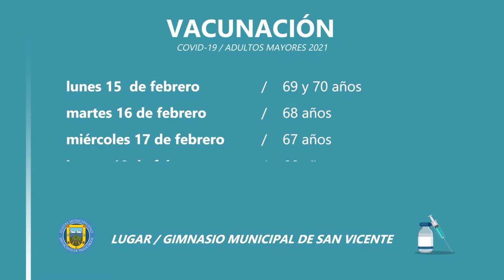CALENDARIO DE VACUNACIÓN CONTRA EL COVID-19 SEMANA DEL 15 AL 19 DE FEBRERO‼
Esta semana, le corresponde recibir la vacuna contra el Covid-19 a los adultos mayores entre los 65 y 70 años y a aquellas personas que cumplen funciones esenciales para el Estado y de atención de la ciudadanía.

Para ser inoculados, los adultos mayores deben presentar carné de identidad y carné de control si lo tienen, mientras que los trabajadores esenciales, un documento que acredite su labor.

El horario es de 9:00 a 17:00 horas.

✅ LA PLANIFICACIÓN DE LAS SEMANAS VENIDERAS SE ANUNCIARÁ EN LOS PRÓXIMOS DÍAS, DE ACUERDO AL CALENDARIO DEL MINISTERIO DE SALUD.